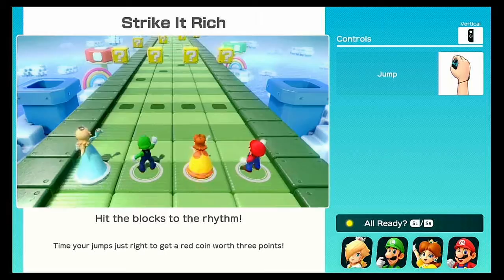Super Mario PARTY- MiniGames P6- Rosalina v Luigi v Daisy v Mario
Gameplay Switch